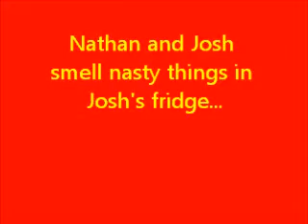Nathan and Josh smell nasty things in the fridge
nathan and josh smell really nasty items